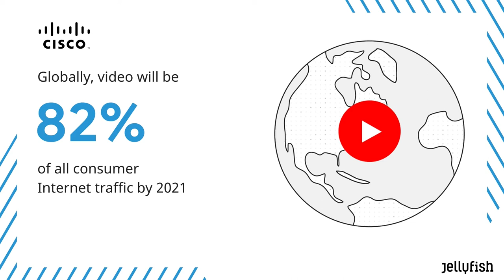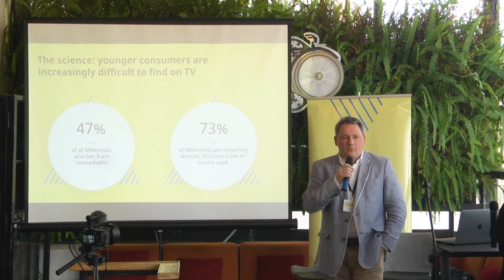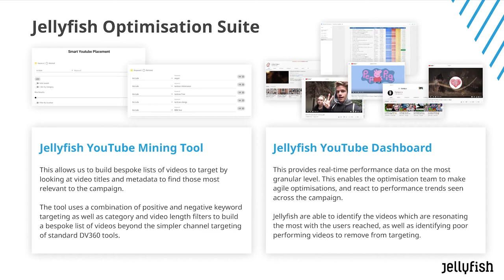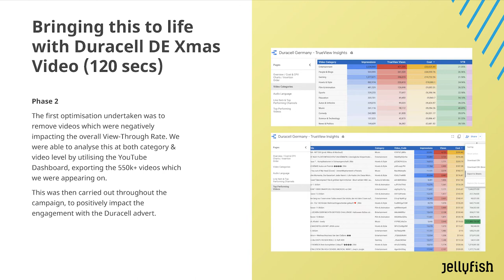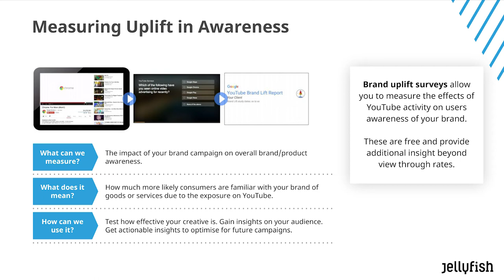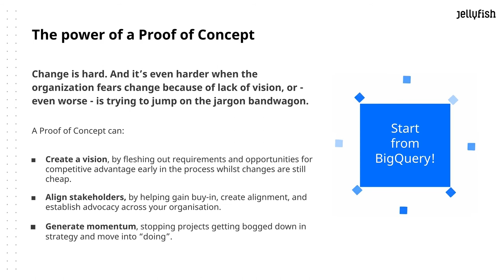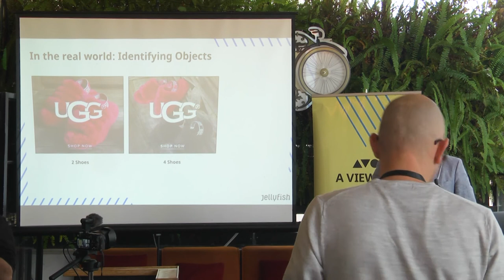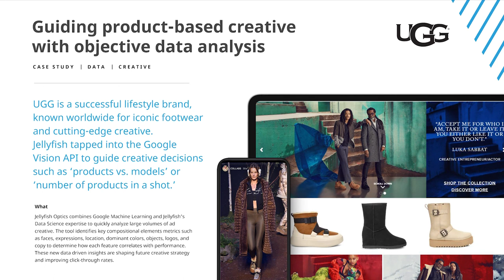How to deliver personalization & performance through video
Gawain Owen of Jellyfish shares how to deliver personalization & performance through video.

02:58 YouTube Contextual Relevance
06:57 Jellyfish Optimisation Suite
08:15 Duracell case study
13:28 Creative intelligence: Jellyfish Optics
17:51 Ugg case study
19:15 Creative analysis